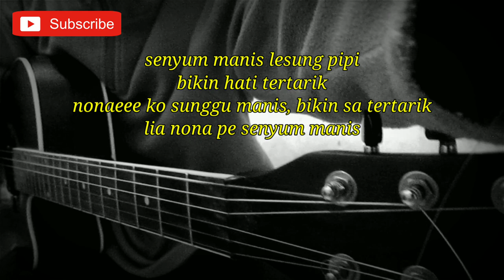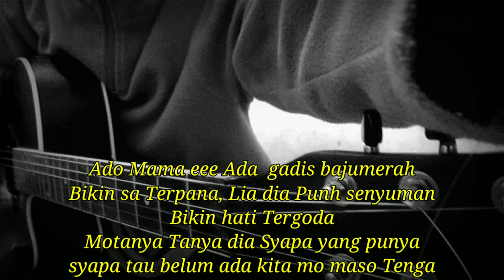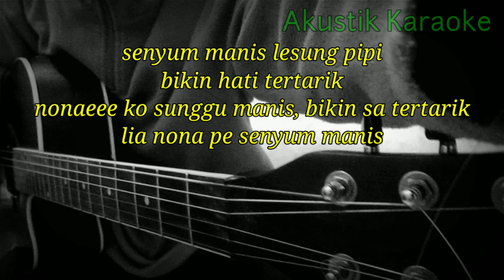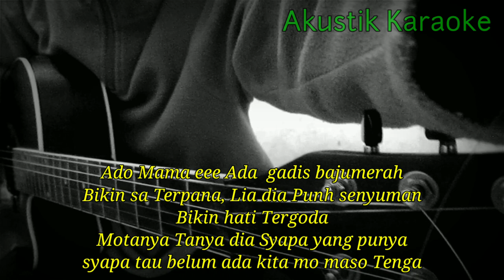Adu Mamae - Ada Gadis Baju Merah (Akustik Karaoke) | Lirik No Vokal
Halo sodara kali ini ada lagu terbaru Ade lamuhu adu mamae ada gadis baju merah
Lagu baru Ade lamuhu Adu Mamae Ada Gadis baju Merah

Semoga video Chord adu mamae bermanfaat bagi anda ya

Lirik adu mamae